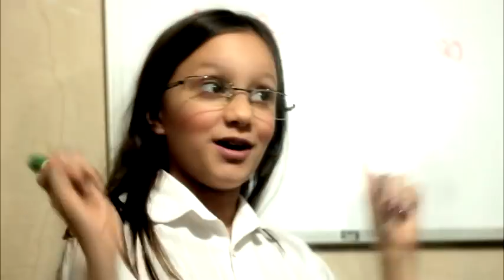Olha o que Odara falou na cara da sua professora - Mundo Y - Quarentena